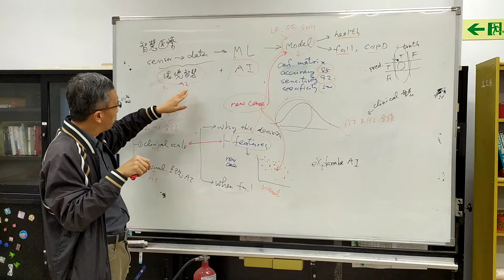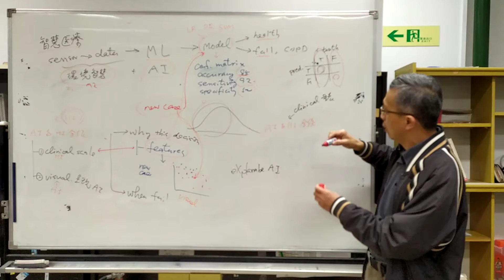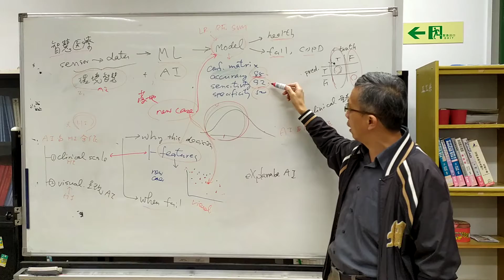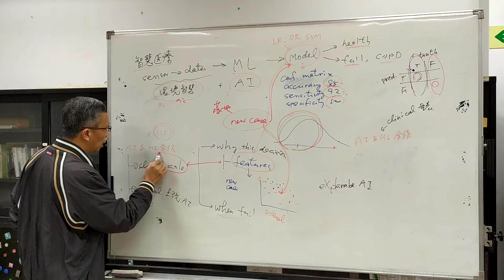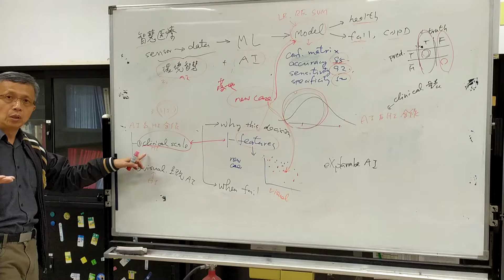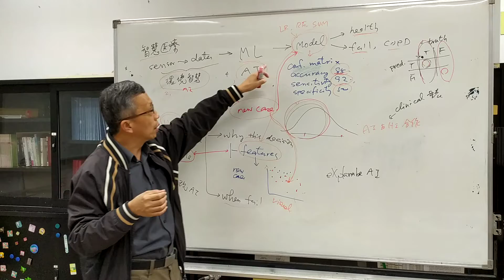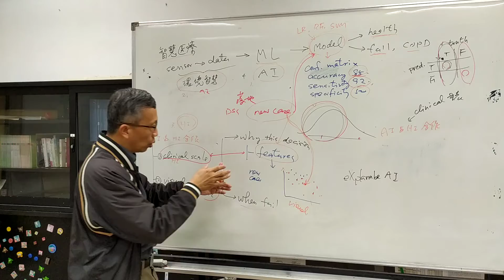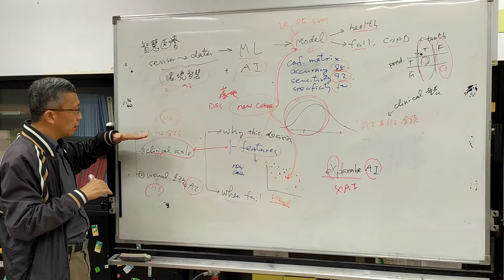為何人工智慧要與人腦智慧結合? (Why AI needs to work together with HI ?)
為何人工智慧要與人腦智慧結合?  This video explains why AI needs to work together with HI (human intelligence) based on our past research experiences